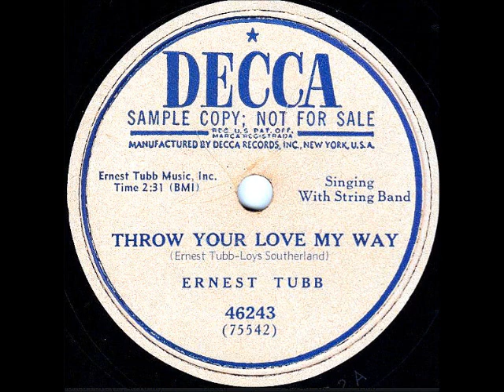Throw Your Love My Way ~ Ernest Tubb with String Band (1950)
Title: Throw Your Love My Way
Artist
Album: Let's Say Goodbye Like We Said Hello
Label: BearFamilyRecords BCD 15498-5 EH
Barcode: 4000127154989 / Label Code: LC5197
Composer(s): LoysSutherland and Ernest Tubb
Year: #1991
Genre
Sourced from the original CD